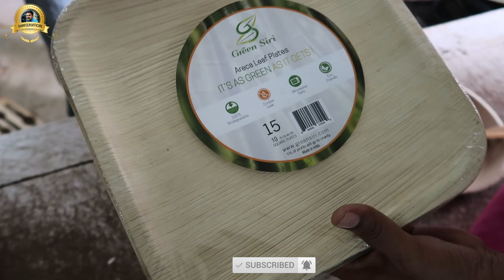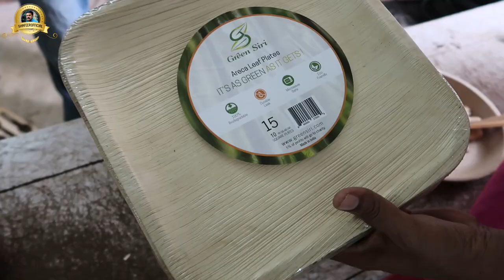😲😍 ദിവസവും 2000 രൂപ വരുമാനം !! അതും വെറും പാളയിൽ നിന്നും ! | areca leaf plate making machine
Hanna Green Products is one of the leading Areca leaf manufacturing unit in kottayam, Kerala. They produce verity rage of Eco friendly products like Spoons , Plats , Glasses , Containers etc .

Making of bio-degradable Leaf Plates from areca leaf sheath after cleaning, washing and pressing the sheath against metal plates.

In this Areca leaf plates manufacturing business industrial video, we will talk about the flourishing biodegradable plates manufacturing business that will help keep the environment clean and promote keeping the nation green & clean.

For more details:
Pallithazhathu, Meenadom Road, Kottayam, Kerala - 686516
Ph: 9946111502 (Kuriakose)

Topics covered in this areca leaf products Manufacturing Business

0:00 Introduction
1:31 Raw Material
1:51 Welcome to this video
2:37 Induction to areca leaf products Manufacturing Business
4:48 Inside the factor and introducing dyes
5:17 Introducing areca leaf and first step of products Manufacturing
6:05 Introducing shibi ( wife of mathew )
6:08 Introducing different products of  areca leaf
6:54 Introducing Machine and making products
9:25 Total cost of installation and maintence
10:47 Total production per day
11:22 Product marketing
12:21 Collecting areca leaf
12:57 Dispose wastage
13:27 Product packing
14:12 Finished products and inside manufacturing unit
15:06 Customers
15:37 How can start tis business from scratch
17:30 Company location
17:54 Help , maintenance of  the machinary
18:43 Exporting , courier , installation of machine and it's payments
20:20 Ending